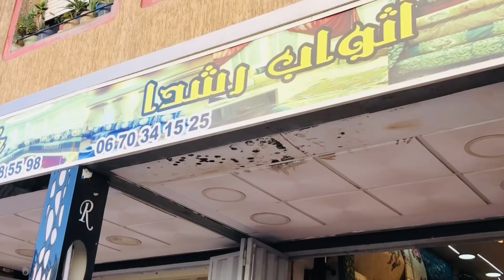أفخم أثواب الصالونات المغربية 👌جديد طلامط الصالون المغربي 2022👍مع وصفة لي غ تخلي الفم ديالك 👌